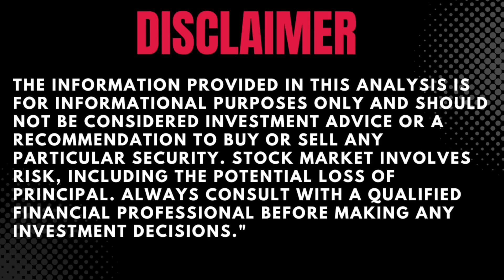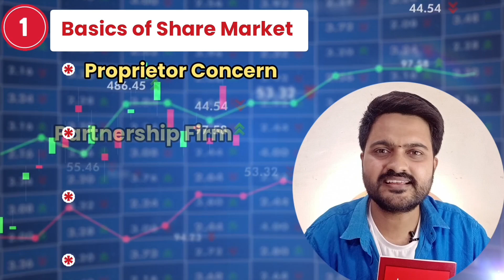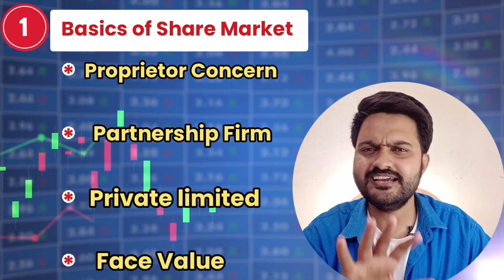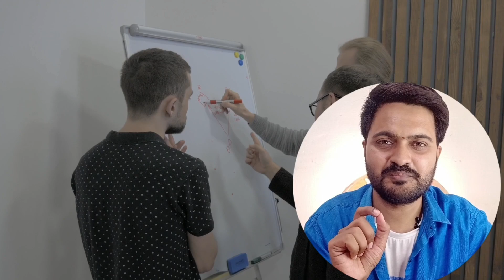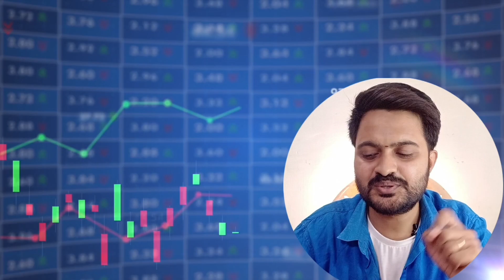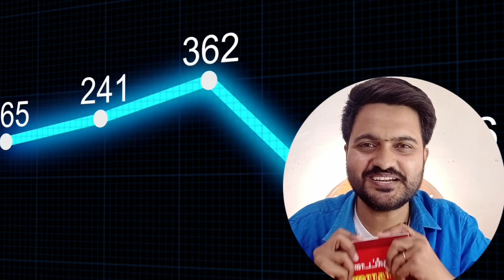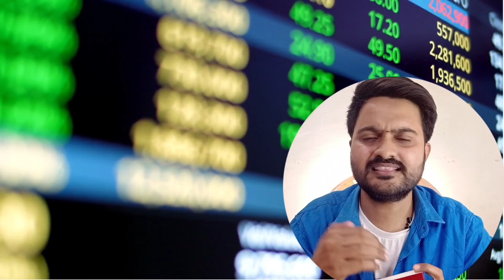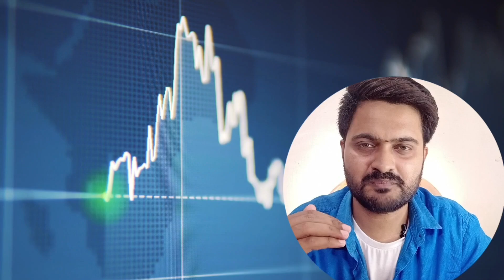Money Pechu - Mr.Anand Srinivasan 😍( Stocks Book about 🤑 Money)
Money Pechu - Mr.Anand Srinivasan 😍( Stocks Book about 🤑 Money) | Tamil | Mr.Share Market

In this video I explained about Mr.Share Srinivasan's book called investors ordinary stock more profit review for educational Purpose about why people lose money then if you want to purchase book means kindly visit money pechu youtube channel.